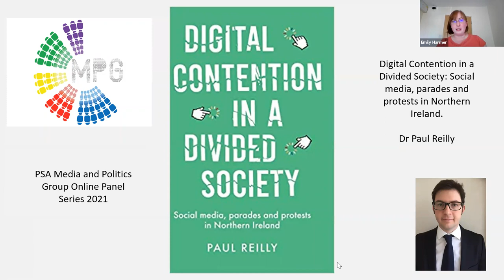PSA MPG Seminar Series (2): Dr Paul Reilly on Digital Contention in a Divided Society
In the second seminar in our Media and Politics Group (MPG) seminar series, we are delighted to introduce Dr Paul Reilly’s (University of Sheffield) book, Digital Contention in a Divided Society: Social Media, Parades and Protests in Northern Ireland (Manchester University Press), in a Q&A format with Dr Emily Harmer, with opportunities for audience members to also ask questions.

Book abstract: How are platforms such as Facebook and Twitter used by citizens to frame contentious parades and protests in 'post-conflict' Northern Ireland? What do these contentious episodes tell us about the potential of information and communication technologies to promote positive intergroup contact in the deeply divided society?

These issues are addressed in what is the first in-depth qualitative exploration of how social media were used during the union flag protests(December 2012-March 2013) and the Ardoyne parade disputes (July 2014 and 2015). The book focuses on the extent to which affective publics, mobilised and connected via expressions of solidarity on social media, appear to escalate or de-escalate sectarian tensions caused by these hybrid media events. It also explores whether citizen activity on these online platforms has the potential to contribute to peacebuilding in Northern Ireland.